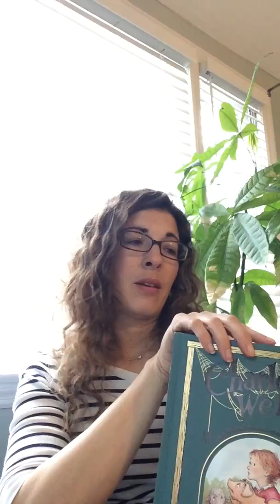Mrs. Scott Reads Charlotte’s Web Chapter 7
Read aloud of Charlotte’s Web by E.B.White with commentary for grades 2-4